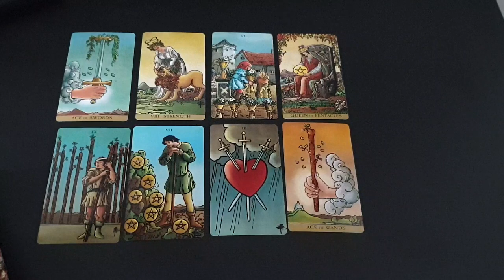LIBRA ✨💖 IT WAS WRITTEN IN THE STARS! THIS PERSON IS DESTINED FOR YOU1 20th - 26th MARCH 2023 TAROT